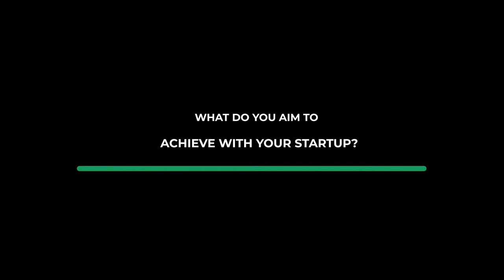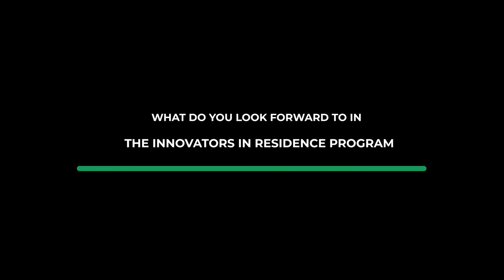2022 Innovators-In-Residence - Meet The Cohort; The Debunk Show (Uganda)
In this episode of our series, meet the cohort, meet our 2022 Innovator-In-Residence, Debunk Fact Checking Show, from Uganda. Founded on 21st April 2020, The Debunk Show helps to demystify fake information in the media and in communities through tracking misinformation in real time by use of a bot and timely production of multimedia fact-checks. The goal of the organization is to provide factual information to people in all parts of Uganda and to the rest of the world.